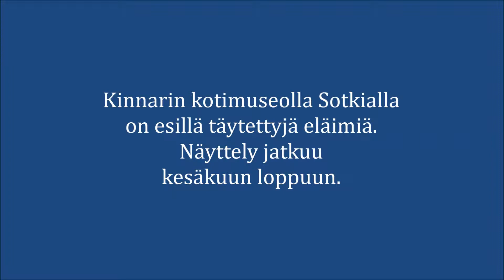Kinnarin kotimuseo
Kinnarin kotimuseolla Sotkialla on esillä täytettyjä eläimiä. Näyttely jatkuu kesäkuun loppuun.